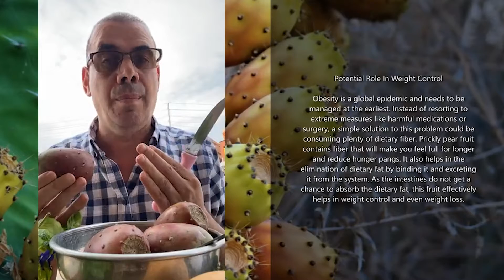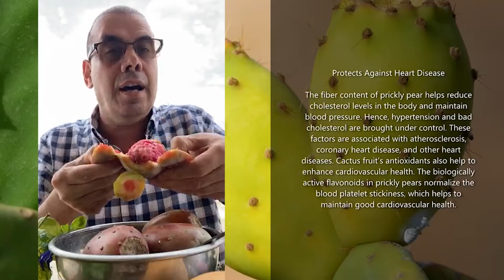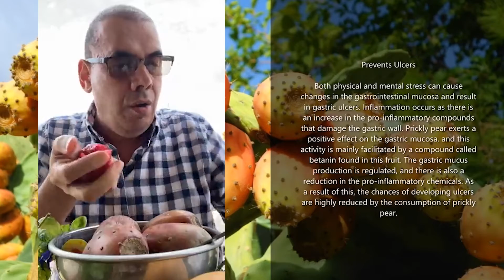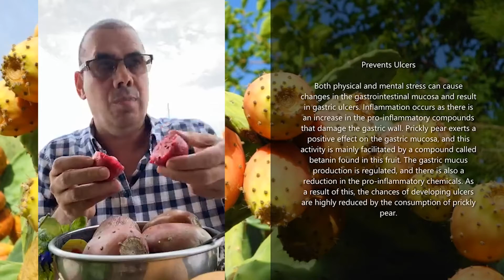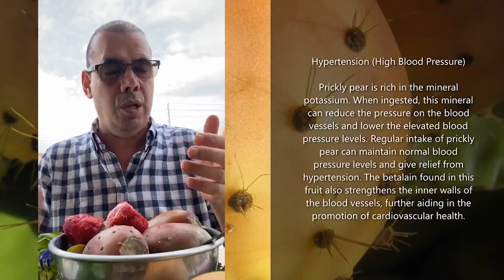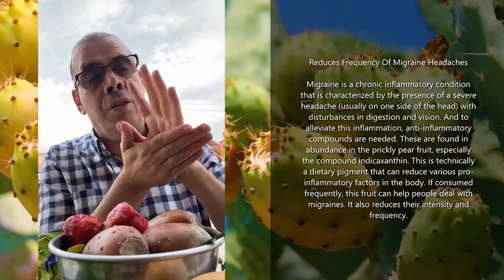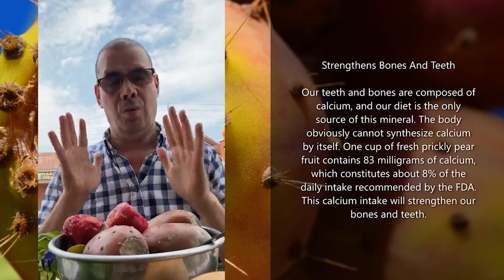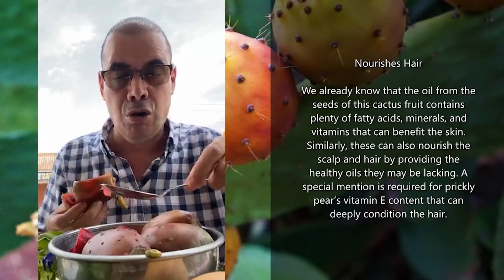Do you know the benefits of a cactus fruit